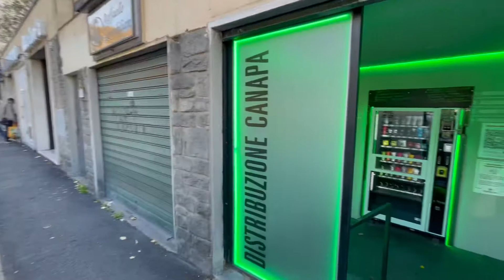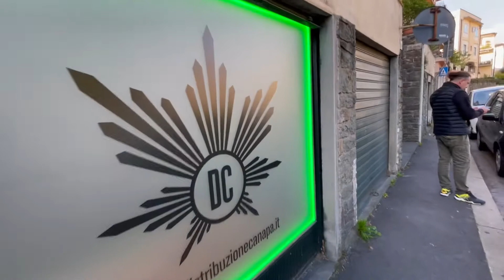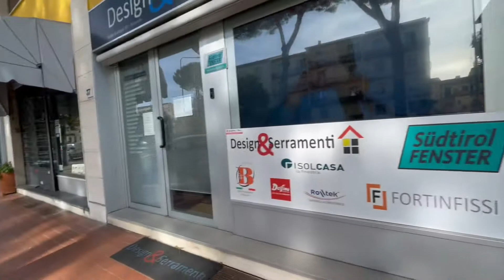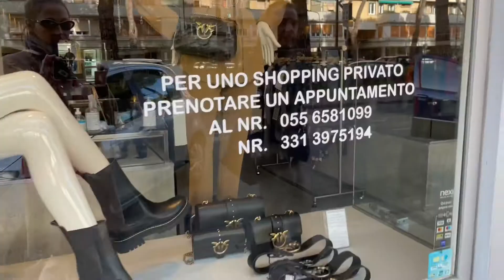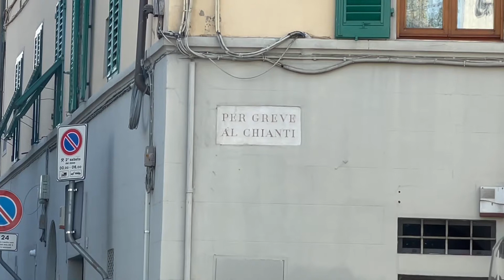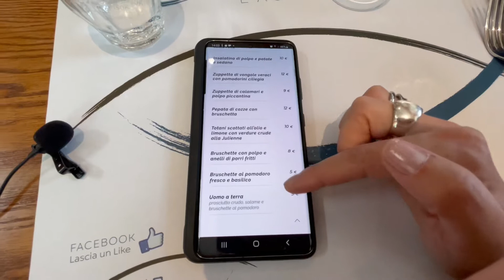Это Италия. Флоренция. Спальный район и день обычной флорентийской семьи. Влог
Мой инстаграм о красоте: Instagram.com/leraprobeauty